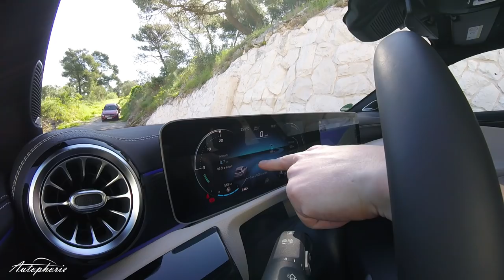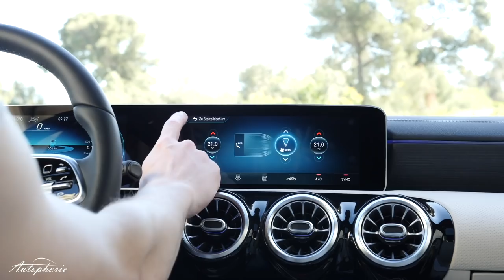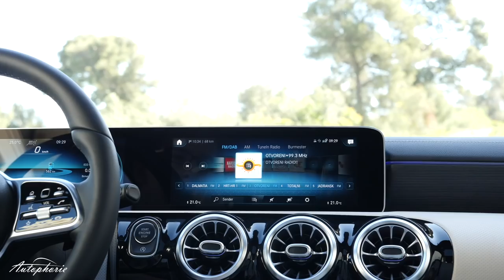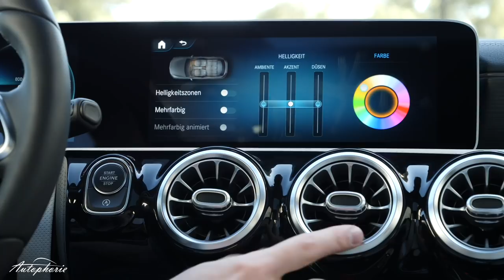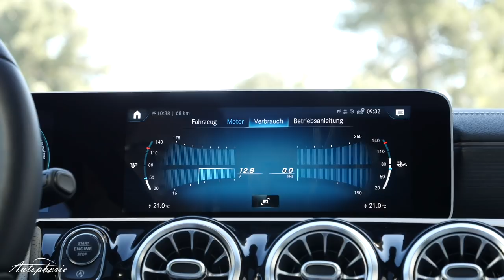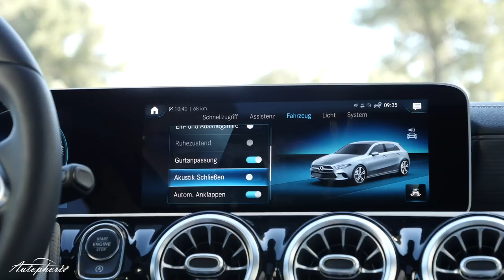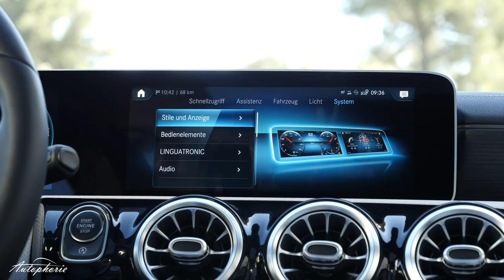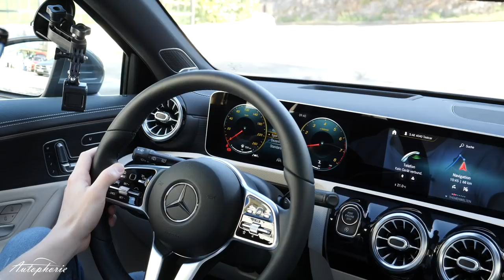Hey Mercedes: Test der Mercedes-Benz User Experience in der A-Klasse W177 (MBUX) - Autophorie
Ein ausführliches Video zur neuen Mercedes-Benz User Experience (kurz MBUX) haben wir euch schon länger versprochen. Nun gehen wir das neue System anhand der neuen A-Klasse genau durch und werfen auch einen genauen Blick auf die Sprachsteuerung "Hey Mercedes".